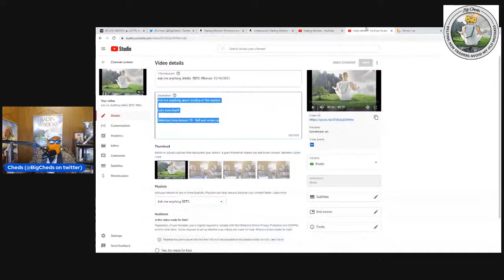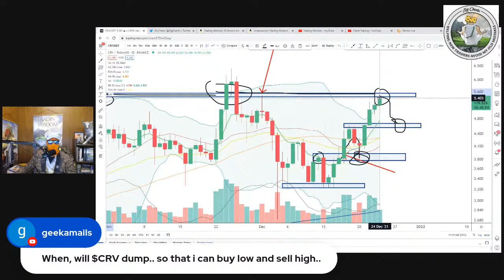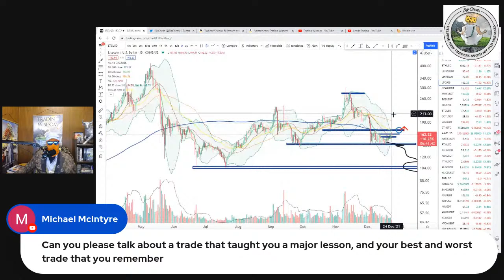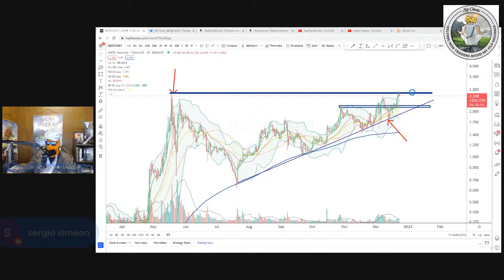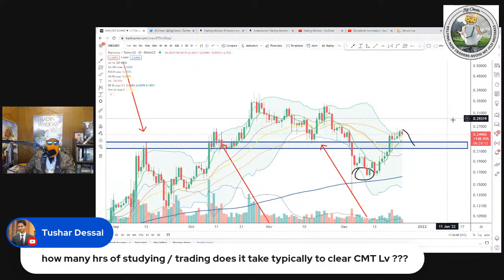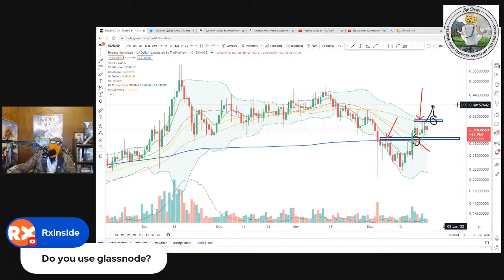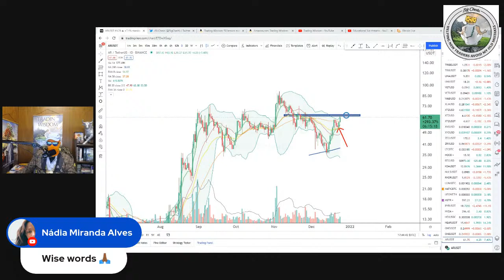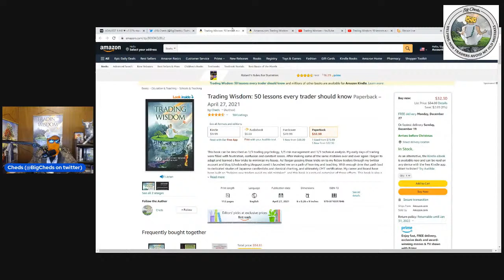Ask me anything (AMA) $BTC Bitcoin 12/24/21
Ask me anything about trading or the market.

Selection from lesson 17 - Don't fight the trend, ride it